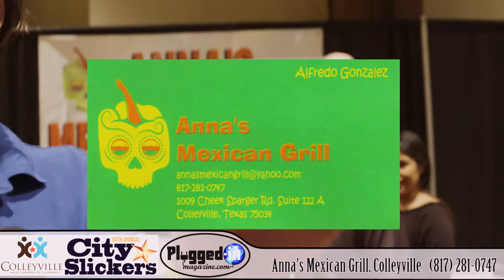Anna's Mexican Grill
Show host for Plugged-In Magazine at City Slickers event.